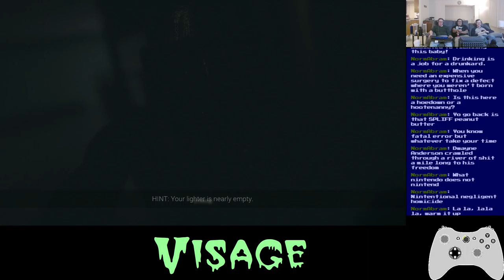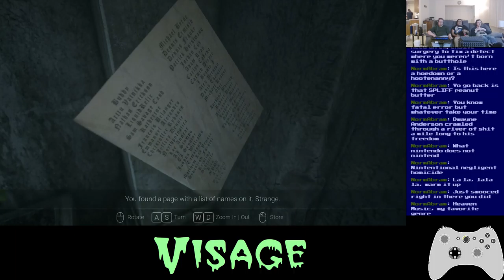Basement Quality TFTB2021 - Visage (Part 16/16)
Nathan, Pat, and Jesse get absolved

Wanna split the apple with me?